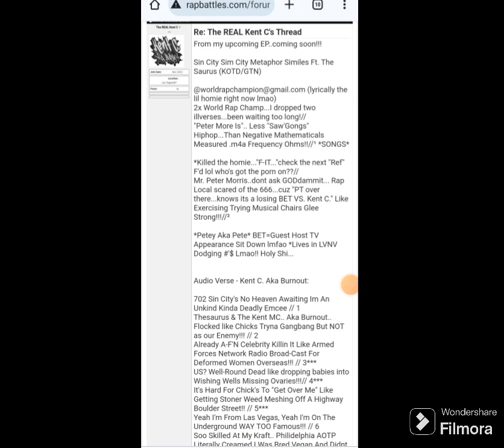Rapbattles.com Forums Kent C. Aka Burnout Ft.The Saurus Textcee Lyric Barz Promo²⁰²⅜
(Video Intro Prod. Lisa Vazquez)
From my upcoming EP..coming soon!!!

Sin City Sim City Metaphor Similes Ft. The Saurus (KOTD/GTN)

2x World Rap Champ...I dropped two illverses...been waiting too long!//
"Peter More Is".. Less "Saw'Gongs" Hiphop...Than Negative Mathematicals Measured .m4a Frequency Ohms!!//¹ *SONGS*

*Killed the homie..."F-IT..."check the next "Ref" F'd lol who's got the porn on??//
Mr. Peter Morris..dont ask GODdammit... Rap Local scared of the 666...cuz "PT over there...knows its a losing BET VS. Kent C." Like Exercising Trying Musical Chairs Glee Strong!!!//²

*Petey Aka Pete* BET=Guest Host TV Appearance Sit Down lmfao *Lives in LVNV Dodging #'$ Lmao!! Holy Shi...

702 Sin City's No Heaven Awaiting Im An Unkind Kinda Deadly Emcee // 1
Thesaurus & The Kent MC.. Aka Burnout.. Flocked like Chicks Tryna Gangbang But NOT as our Enemy!!! // 2
Already A-F'N Celebrity Killin It Like Armed Forces Network Radio Broad-Cast For Deformed Women Overseas!!! // 3***
US? Well-Round Dead like dropping babies into Wishing Wells Missing Ovaries!!!// 4***
It's Hard For Chick's To "Get Over Me" Like Getting Stoner Weed Meshing Off A Highway Boulder Street!! // 5***
Yeah I'm From Las Vegas, Yeah I'm On The Underground WAY TOO Famous!!! // 6
Soo Skilled At My Kraft.. Philidelphia AOTP Literally Creamed I Was Bred Vegan And Didnt Wanna Cheese !!! // 7***
Ninger "Paw-Lee's" like pronouncing Polysomnography to describe sleep apnea //8***
Boosie Badass May Vegas Nightlife but he never "*Hit The club Pleading The 5th* Like A Caveman's Law-in used to courtship women pleased!!! // 9***
Scribble Jam's "*Mine-Or-T-R* End-Tatees like Mr. Dibbs Rapgod Buddie Blowing His Final Hiphop Merch Southern In Aww-And-Tee Family Merch Scene!!! // 10***
If Everyone Had A "Spot-Light", I'd Rather Array-J..Jumpoff.tv Immediately Like Skydiving Off A UFO Top Flight // 11***
Battle Rap? I've taught in spite spelling that as hateful as possible, hogging a "lewd-gay to inspire the twat type" // 12***
Not A Mall Tease, Cross Fit Like Trying Out Idaho Falls X-Or-Size Maltese!! Not The Mall's Tee's!! // 13***
Down to Maul Teens Like Dogs Chasing Youngsters With Balls Squeezed // 14
We Going Harder Then Can-And-Diz, Cannon Crisp With Bars Soo Hard I'd Need To Flex The Cannons As I Lift!! // 15***
Gosh Damn The *Kidds Swift!!! Plant in hand like Devil Fruit* God's Wish Man Im The Sshhh!! Once Wished..I'm Out! Enjoy Psalms-List!!! 16***

BAR
 3***

Broad = Women from the old school slang / Deformed Women Are In Medical Casts

BAR
4***

X
Well Rounded / Wells are drop spots like blood sacrifices

BAR
 5***

X
Boulder Highway East Las Vegas Is Where You Get Meth!!! It's hard to get put there if you ain't a smoker.

BAR
7***

X
Kraft Philadelphia Cream Cheese Is A Food Brand, Bread/Vegas Don't Eat Cheese. I was extended famm to AOTP In Philly *Army Of The Pharaohs* My Homie was Block McCloud

Track 11/12

BAR
8***

X
paw-lee-sawm-naw-grah-fee definition
Cleveland Clinic
Tricuspid Valve Regurgitation: Symptoms & Treatment

BAR
 9***

BAR
 10***

X
Scribble Jam Minor Tier Entities (Eminem Took 2nd In '97) Mine (Blow End) Blown Tatee = Southern For Auntie
Noun. tatee (plural tatees) (Southern US) aunt; auntie.

BAR
 11***

X
Arrange/Array-Jumpoff.Tv [Thesaurus #1 Placed In Battle Rap Globally] UFO are on top hard to spot but seen as a light in skies Jumpoff Skydiving

BAR
12***

X
Lewd-Gay "Expose Homosexual Misconduct"

BAR
 13***

BAR
15***

Has pictures of dudes arms referred to sometimes as guns and/or cannons / bare arms from weightlifting

BAR
 16***